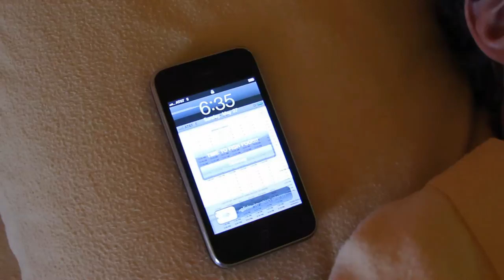Running a Trotline on Greers Ferry Lake, Arkansas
We caught some bait off the dock, mainly bluegill, so we got out the ole trotline and set it up amongst two trees. Came back the next morning and caught a few nice catfish, which we then fried up and devoured. And that is how it's done.